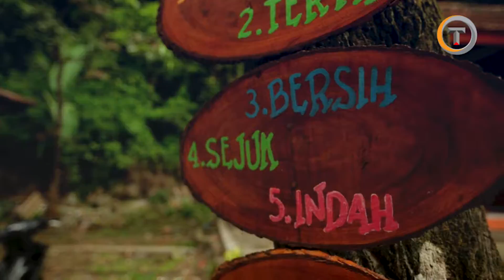Megahnya Air Terjun Madakaripura Probolinggo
Air Terjun Madakaripura merupakan air terjun tertinggi kedua di Indonesia.